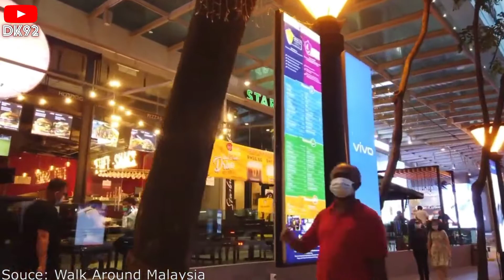5 Rekomendasi Tempat wisata paling ikonik di Malaysia | Explore Malaysia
Mau berwisata ke Malaysia
nih beberapa tempat paling ikonik di Malaysia yg wajib kamu kunjungi.